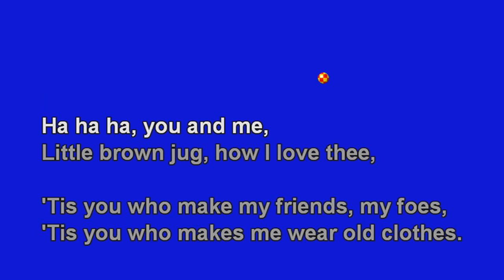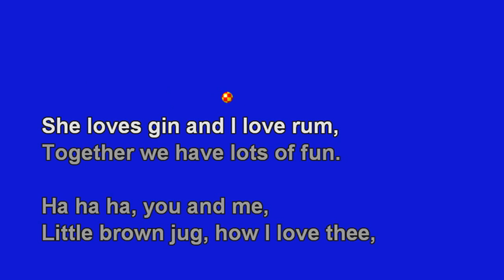Little Brown Jug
Diversi-Tune 1890's nineties Sing Along Karaoke